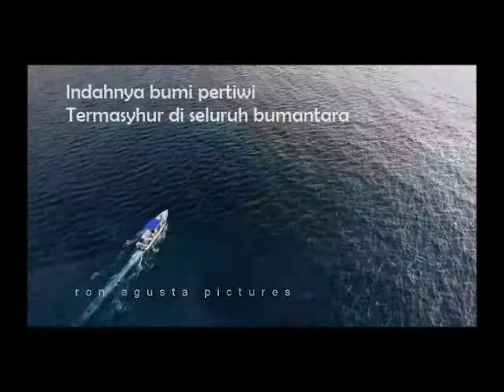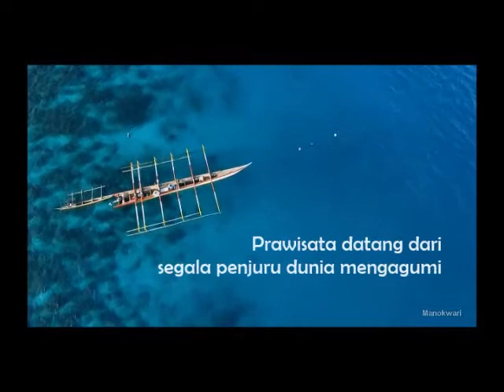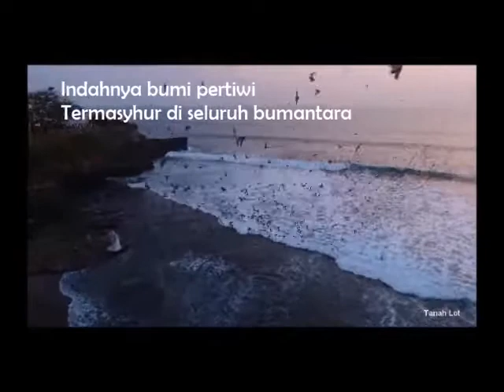Kr. NUSANTARA KONDANG KALOKA - Asih Kusuma Wati (Album Juara Piala Kemayoran 1979)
ALBUM JUARA PIALA KEMAYORAN 1979:
01. Kr. Nusantara Kondang Kaloka (Budiman BJ) - Asih Kusuma Wati
02. Kr. Bahana Pancasila (Budiman BJ) - Toto Salmon
03. Lgm. Jasa Seorang Wanita (Anto SG) - Indah Susanti
04. Stb. Patah Sebelum Sampai (Budiman BJ) - Asih Kusuma Wati
05. Mutiara Khatulistiwa (Acep Jamaludin) - Toto Salmon
06. Kenangan Masa Remaja (Budiman BJ) - Indah Susanti
07. Kr. Sepercik Nyala Api (Budiman BJ) - Toto Salmon
08. Stb. Tretes Raya (S. Darsih Kisowo) - Asih Kusuma Wati
09. Kr. Bunga Melati (NN) - Indah Susanti
10. Kr. Renunganku (Budiman BJ) - Asih Kusuma Wati
11. Kr. Kesumaku (S. Darmanto) - Toto Salmon
12. Stb. Macan Ketawa (NN) - Asih Kusuma Wati